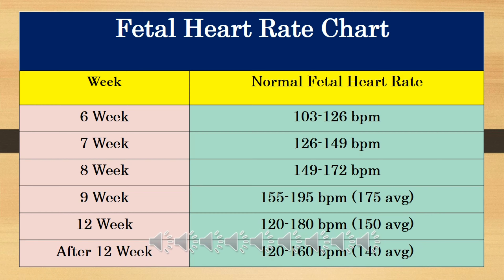Baby Ki Heartbeat Kab Banti Hai ,शिशु की धड़कन ,बेबी की धड़कन पहली बार कब सुनाई देती है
Be Simple As Life provides you the simplest way of doing the things in daily routeen. On this channel we will share Homemade Healthy snacks, Baby Care, Parenting Tips, Product Review and many more daily needs requirements.
About videos--

baby ki heartbeat kab banti hai, baby ki heartbeat na aane ki wajah kya ho sakti hai aur baby ki heartbeat kitni honi chahiye.Aaj ke Is video mein me Jankari dene wali Hun Ki garbhavastha Mein Shishu ki Heartbeat kab aati hai aur Agar Na Aaye To Kya Karna chahie yah video Har EK garbhvati Mahila ke liye bahut jyada important hai